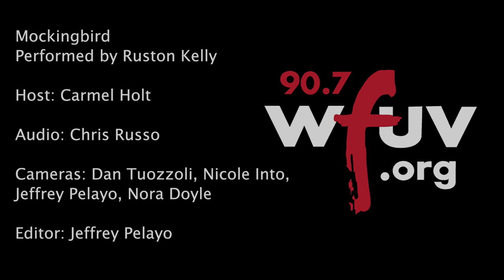Ruston Kelly - "Mockingbird" (Live at WFUV)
Ruston Kelly performs "Mockingbird" live in Studio A. Recorded 10/22/18.

Host: Carmel Holt
Audio: Chris Russo
Cameras: Dan Tuozzoli, Nicole Into, Jeffrey Pelayo and Nora Doyle
Editor: Jeffrey Pelayo